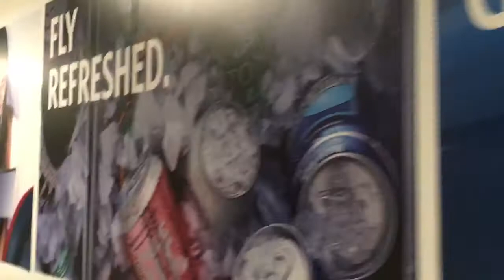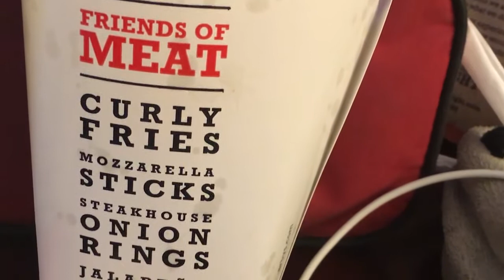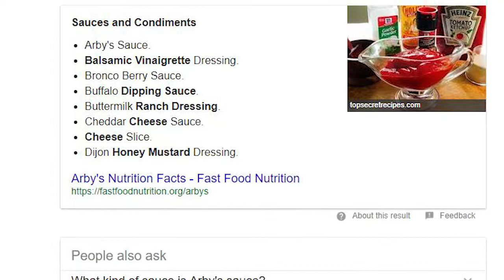Where Am I?? + Food Unboxing + Travel Vlog!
You might have noticed a slight change in scenery.. and here's why. I don’t do much travel vlogs anymore, but maybe this one counts?
Also, featured in this video is one of the few food unboxings that I do, that I don't do much as well. Enjoy!

––– ♪♫ Artist(s) Links ♫♪ –––

––– ♪♫ Artists' Links ♫♪ –––